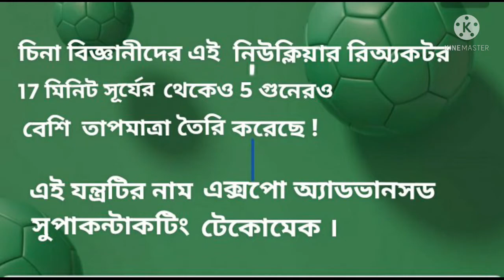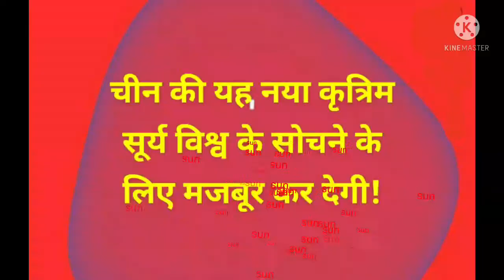कृत्रिम सूर्य बनवाए चीन! নকল সূর্য বানিয়েছে চিন!(Hindi & Bengali)# artificial Sun